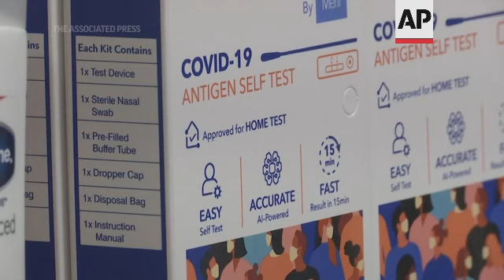India sees surge in COVID-19 home testing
(17 Feb 2022) FOR CLEAN VERSION SEE STORY NUMBER: 4366471

On New Year's Eve, the Indian government wrote to states encouraging them to use COVID-19 home tests, especially people with symptoms, in a bid to avoid straining local health systems.
During last year's delta-driven surge, an explosion in cases overwhelmed hospitals and testing labs.
But last month, as new infections fueled by the omicron variant skyrocketed, so did the number of people testing themselves at home across India.
In the first 20 days of January, around 200,000 people shared their test results with India's health agency – a 66-fold increase compared to all of 2021.
The strategy apparently worked. Those testing positive with speedy, though less accurate tests were told to self-isolate at home, allowing hospital beds to remain available for the most vulnerable.
But experts say this figure is likely only a fraction of the actual number of tests used.
Despite rules requiring people to share their results with authorities, many aren't doing so. This means the country's already patchy testing data is even less accurate and that future clusters may go undetected.
It's a problem some states in India are already flagging.
Indian officials are relying on a centralized database where people upload their test results using a mobile app.
MyLab, the first company approved for its COVID-19 home test, is producing 500,000 tests per day.
Sales have jumped tenfold compared to last quarter, said Saurabh Gupta, head of strategy at MyLab. India has approved eight home tests so far, priced between $2 and $33.
Experts say the home tests are not as accurate as lab-run PCR tests and have a higher chance of reporting false negatives.
Parul Saxena, a housewife in New Delhi, took a home test last month that turned out negative.
But when she continued to have a body ache and fever, she went in for a PCR test, which confirmed what she felt all along - that she was positive for COVID-19.
India's health ministry did not respond to questions sent via email.
Another concern is that home tests are inherently more difficult to adjust - which needs to be done as the virus evolves.
After last year's catastrophic delta surge and a sharp rise in omicron infections to start 2022, cases in India have now stabilized with many cities reopening restaurants, schools and workplaces.
On Thursday, India recorded 30,757 new cases and 541 deaths - down from a high of over 300,000 cases last month.
Experts have warned that India, like elsewhere, was likely missing cases even before the emergence of home testing.